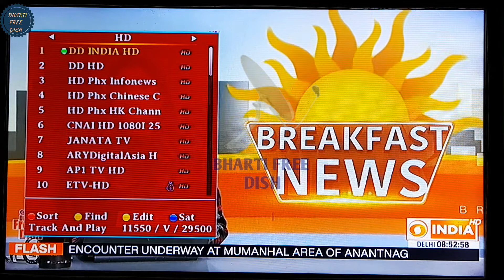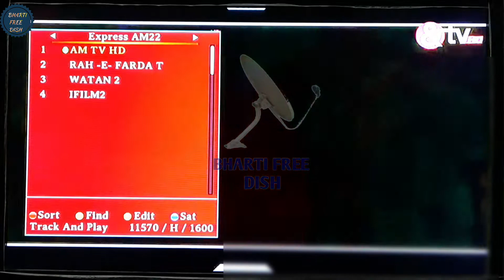TODAY BREAKING NEWS || WATCH &TV HD FTEE TO AIR ON 2 FIT KU BAND DISH || DD FREE DISH 🔥🔥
Video title:-

perpose. We do not support any kind of hacking or
illegale things or activity.